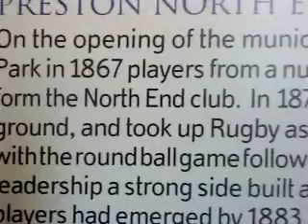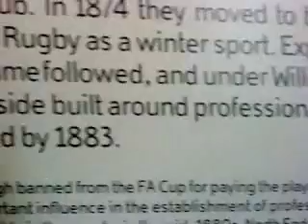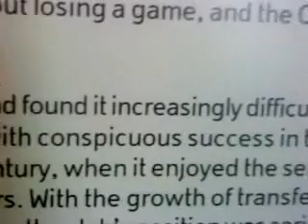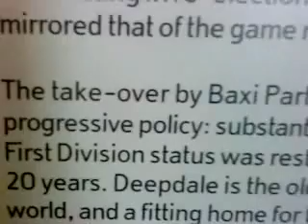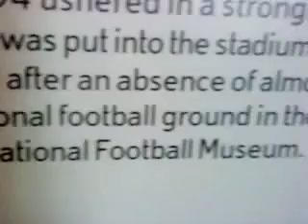Preston North End V Crystal Palace 31st October 2009